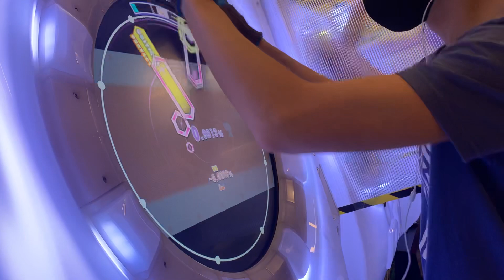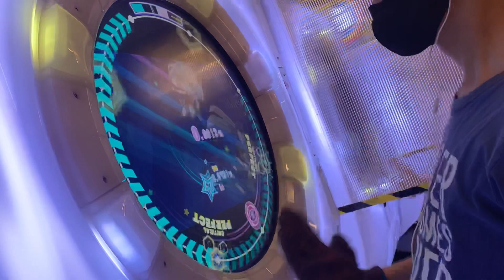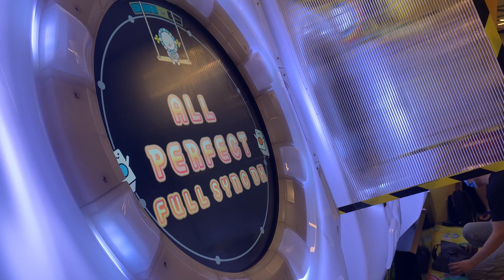[maimai DX] 無敵We are one!! MASTER 100.9827% AP FDX!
good break ap wow & fdx